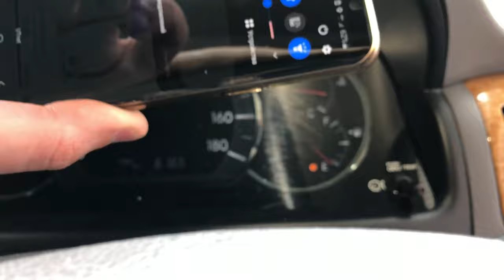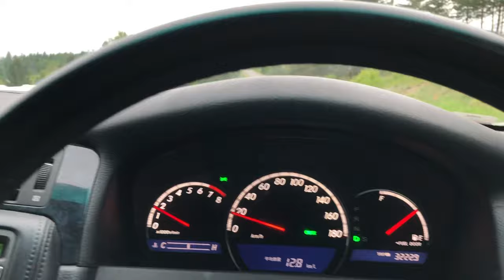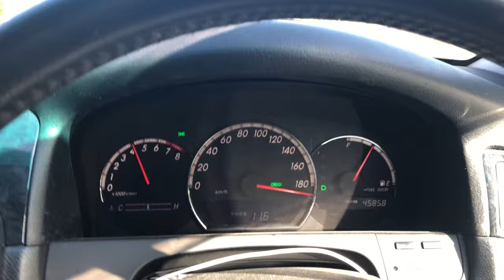Владивосток - Сухум. Часть 666.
НИКОГДА НЕ ПОВТОРЯЙТЕ! УЖАС! ЖЕСТЬ! Toyota Alphard 2006 3.0 рестайл, Toyota Crown Athlete 3.5 2006 - едут своим ходом Владивосток - Сухум.